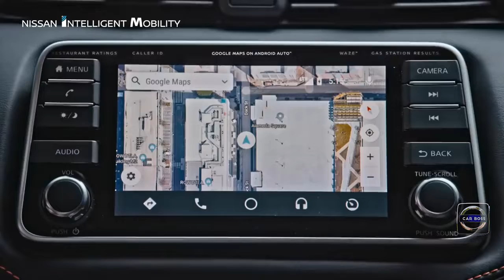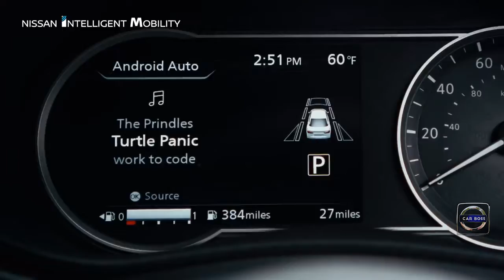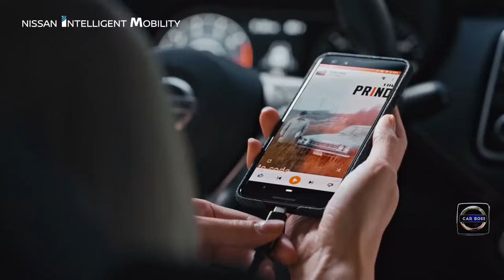NOVO NISSAN VERSA 2020